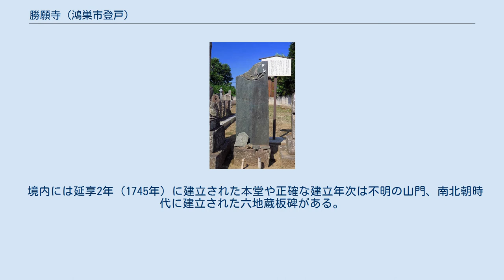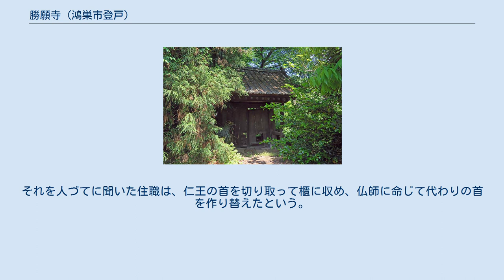勝願寺 (鴻巣市登戸)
山門 勝願寺（しょうがんじ）は、埼玉県鴻巣市登戸にある新義真言宗（真言宗豊山派）の寺院である。
市内本町にある浄土宗の勝願寺と区別して登戸勝願寺とも表記される。
 鎌倉幕府第4代執権北条経時の支援を受けた浄土宗第3祖良忠が武蔵国足立郡箕田郷の登戸村に一宇を建立したのが始まりである。
なお、創建の時期については『新編武蔵風土記稿』では文永年間（1264年から1274年）、『武蔵志』では文永元年（1264年）としている。
 その後、寺は衰退し、宗派も真言宗へと改められていたが、戦国時代末期に総誉清厳（または円誉不残）によって浄土宗の寺院として再興するため鴻巣宿へ移転された。
この結果、登戸の地には記主が暮らしていたという居宅のみが残され、村民の福島氏が預かることとなった。
江戸時代後期に編纂された『新編武蔵風土記稿』や『武蔵志』によれば諸宗の道心坊が代わる代わる移り住んでいたとも、『道祖土氏伝記』によれば道祖土満兼が無住となっていた松岡山勝願寺に新義真言宗の僧・円慶法印を招いて住寺とし、寺名を「新願寺」と改めたとも記されている。
 『新編武蔵風土記稿』によれば、こうした状況が徳川幕府第2代将軍徳川秀忠の知るところとなり、秀忠から寺領十石が寄進されて再興された。
この時、居宅に滞在していた円慶が新義真言宗の僧であったことから、宗門も改められ、そのまま箕田・龍珠院（後の龍昌寺）の末として属することになったと記されている。
 一方、貞享2年（1685年）に第5代将軍徳川綱吉によって発給された『登戸村勝願寺朱印状』によれば、第3代将軍徳川家光によって慶安元年（1648年）8月17日付けで最初の朱印状が発給されたと記されており、元禄15年（1702年）3月の『登戸村勝願寺明細書』によれば「家光公 慶安元年 御朱印 高拾石 寺領門前三軒有之」と記されている。
 また、『鴻巣市史』によれば当寺の龍珠院の末寺昇格は、元禄16年（1703年）に箕田・満願寺の取次ぎを経て願書が提出された後のことだとしている。
宝永元年（1704年）に末寺昇格を求める龍珠院の門徒・末寺34か寺の願書が江戸四箇寺に提出され、同年11月に末寺昇格が公認された。
公認に際して勝願寺から龍珠院に対して祠堂金の名目で金25両が上納され、龍珠院から法流が伝授されるなどして様式が整えられた。
なお、『元禄15年龍珠院配下寺院明細書』によれば新義真言宗に改宗して龍珠院の門徒となった後も本堂に阿弥陀如来、道場に不動明王といったように二つの本尊が安置されていたといい、こうした事例は、かつて浄土宗寺院であったことを反映したものと推測される。
 境内には延享2年（1745年）に建立された本堂や正確な建立年次は不明の山門、南北朝時代に建立された六地蔵板碑がある。
 その昔、当寺の山門には鎌倉時代の仏師・運慶作と伝えられる仁王像があった。
仁王像はその風貌のため人々から恐れられており、子供を取り食らう「子喰仁王」と呼ばれていた。
ある日、一人の子供が行方不明となり、仁王の口からその子の着物の端が垂れ下がっていた。
それを人づてに聞いた住職は、仁王の首を切り取って櫃に収め、仏師に命じて代わりの首を作り替えたという。
 康安二年六地蔵板碑